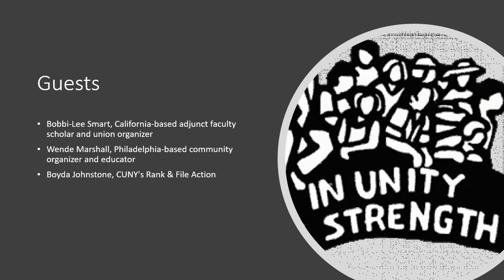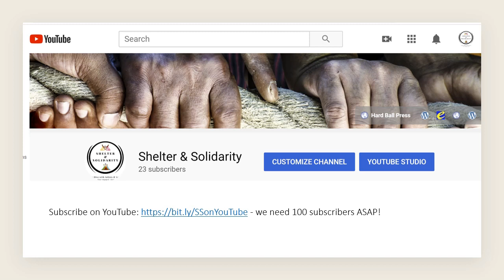Contingent Faculty Struggles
COVID-19 has exposed the brittle core of higher education today: super-exploited academic workers going by dozens of titles–temporary, part-timer, adjunct, visiting, precarious, etc.–all meaning “contingent” i.e. workers who provide most of the teaching but who receive few benefits and next to no job security. It has also raised sharply the question of the university’s relationship to a broader community now in a state of crisis: from students to workers, to campus neighbors. Join us for a roundtable discussion with contingent faculty organizers across the US, from the community colleges of California, to Temple University, CUNY, SUNY, Rutgers, and UMass Boston. Guests will include California-based adjunct faculty scholar and union organizer Bobbi-Lee Smart, Philadelphia-based community organizer, and educator Wende Marshall, and Boyda Johnstone of CUNY’s Rank & File Action.